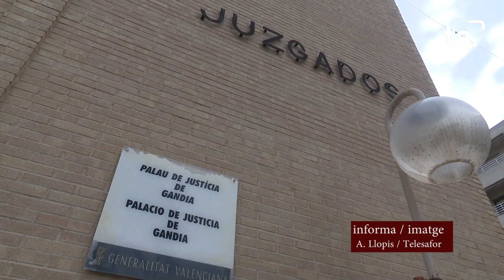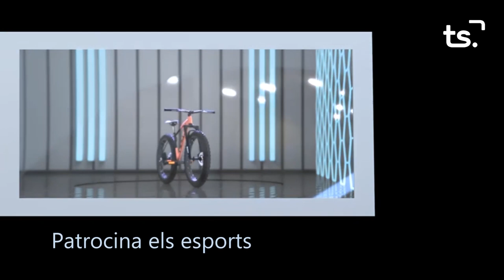INFORMATIU 2023 09 20